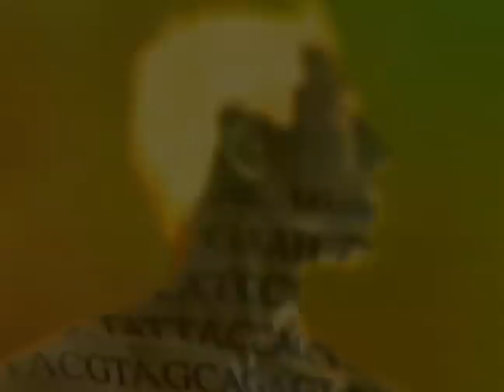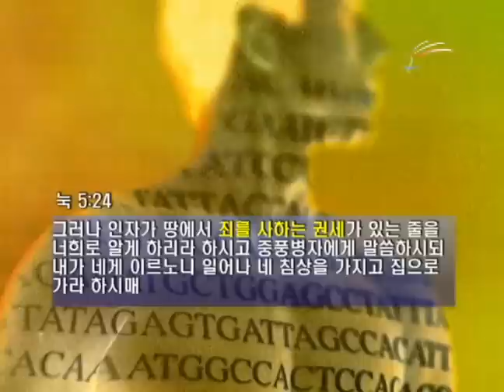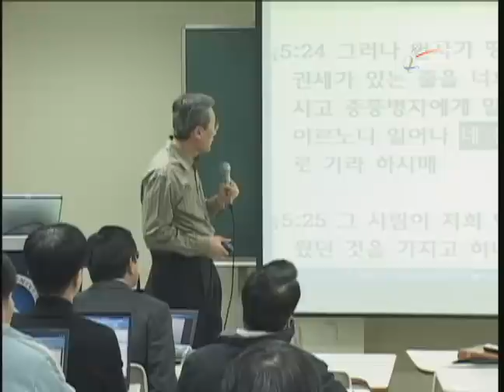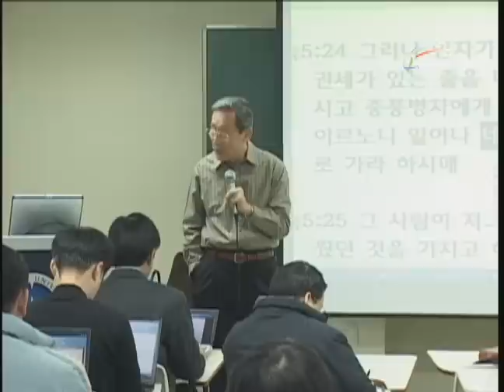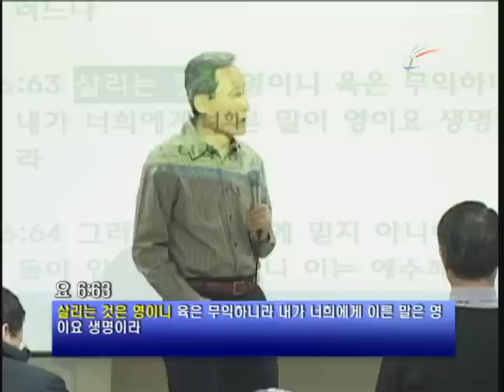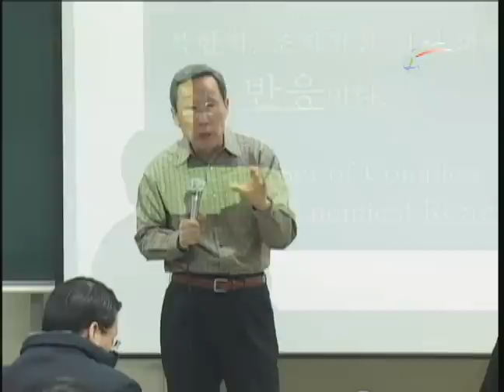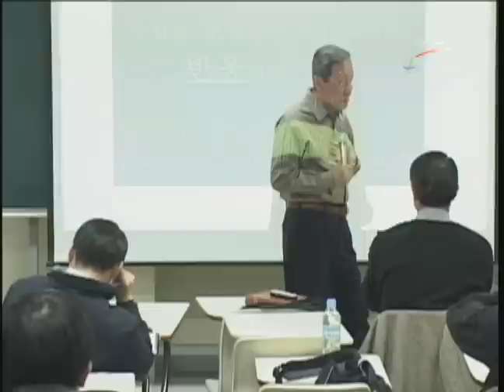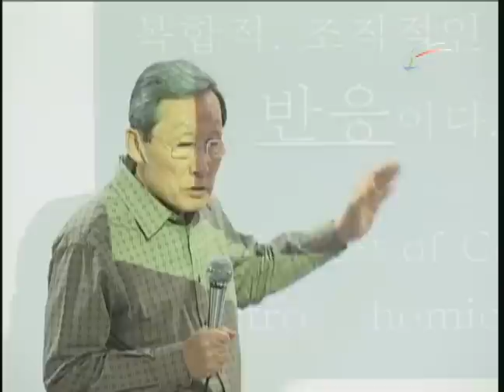강의 4 생명은 무엇인가?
우리의 몸은 세포로 구성되어있다. 세포엔 인체를 운영할 수 있는 프로그램이 입력되어 있다. 그 프로그램을 운영하기 위해서는 에너지가 필요하다. 그럼 그 에너지는 무엇인가?